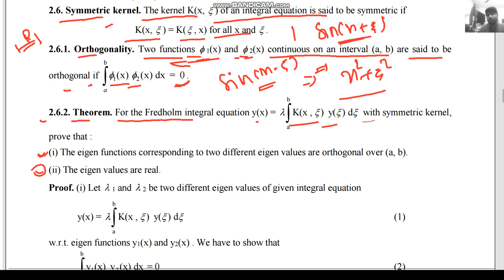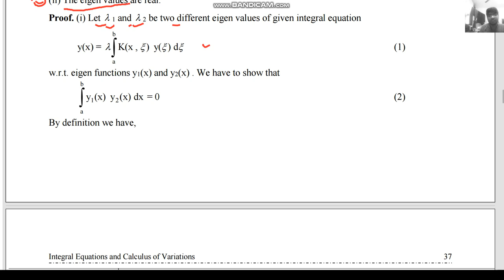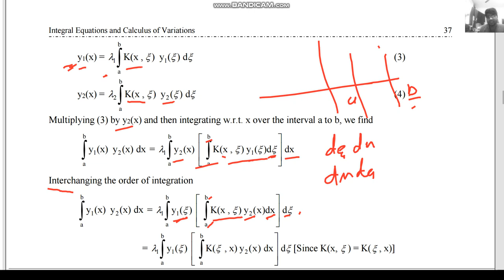lecture 2.9 symmetric kernel, orthogonality and important properties